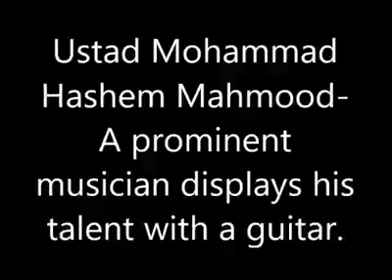غوث زلمى با استاد هاشم Ustad Hashem and Ghaus Zalmay